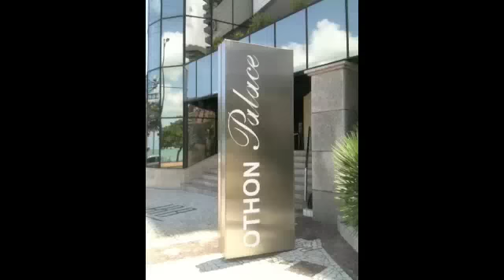Othon Palace PICCOLO.m4v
Apartament to rent in Fortaleza Brazil
Appartamento in affitto in Fortaleza Brasile
Apartamentos por alquiler en Fortaleza Brazil
Apartamento para alugar em Fortaleza Brasil